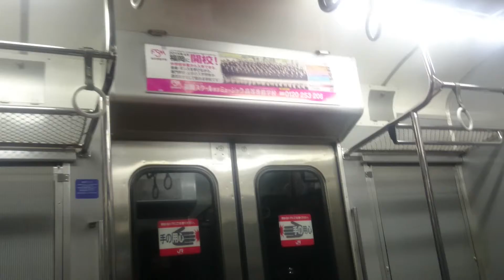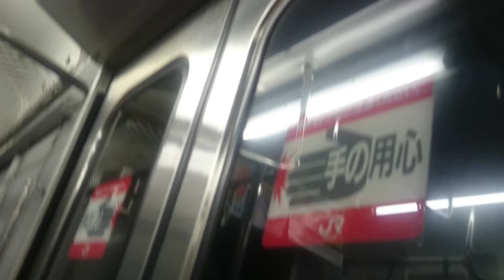JR鹿児島本線に乗ってる気分を味わう動画 門司→小倉